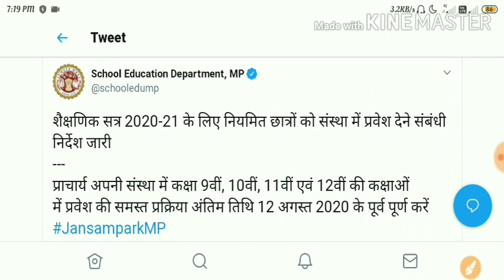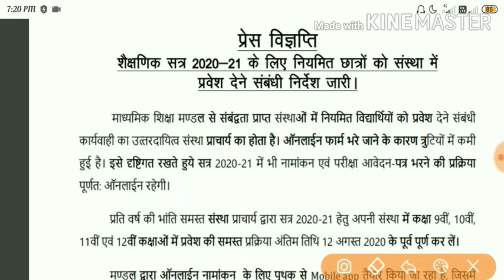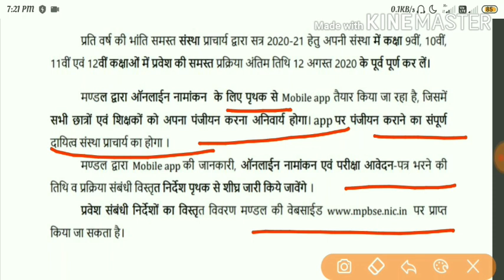MP Board bhopal || New Updates माध्यमिक शिक्षा मंडल भोपाल का फिर आया आदेश || देखिए संपूर्ण जानकारी-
10th Maths live class Group join link.

12th All subject Live Class group join...

👉Samadhanstudy...

Name- Samadhanstudy.